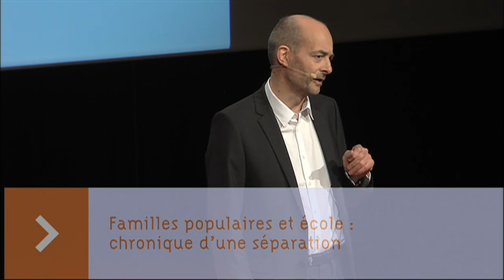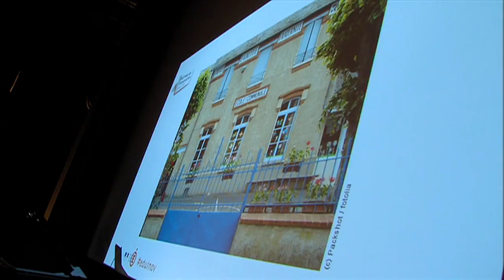Familles populaires et école : chronique d’une séparation Didier Lapeyronnie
Didier Lapeyronnie est chercheur et professeur de sociologie à l'Université Paris-Sorbonne. Il est membre associé du Centre d'Analyse et d'Intervention Sociologiques (CADIS) et du Groupe d'Étude des Méthodes de l'Analyse Sociologique de la Sorbonne (GEMASS). Il est aussi depuis mai 2013 le président du Conseil national de l’innovation pour la réussite éducative.
Pour ce spécialiste des marginalités, des migrations et des villes, familles populaires et école - en tant qu’institution - ne se comprennent plus. Ces familles en sont aujourd’hui plus dépendantes, tout en se sentant de plus en plus rejetées. Au-delà des éclairages que ces recherches apportent sur des débats récents, elles posent la question de la place des familles dans l’école.